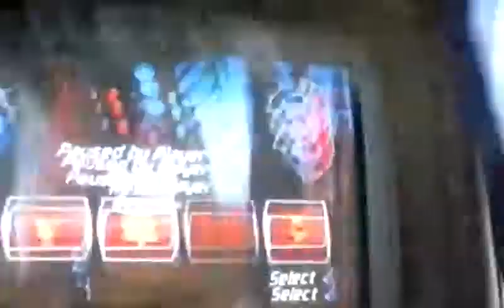Spiderman friend or foe episode 5 pt 1